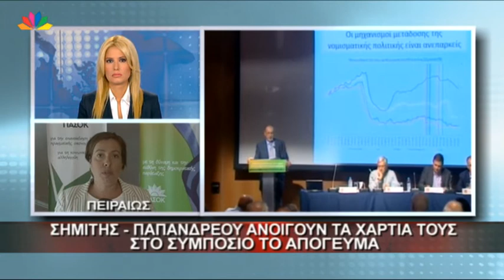4.9.13 - Παρόντες στο συμπόσιο του Πασοκ οι "εκσυγχρονιστές"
Μεσημεριανό δελτίο ειδήσεων, Τετάρτη 4 Σεπτεμβρίου, με τη Ράνια Τραγόμαλλου
"Παρόντες στο συμπόσιο του Πασοκ οι "εκσυγχρονιστές".
"Σημίτης-Παπανδρέου ανοίγουν τα χαρτιά τους στο συμπόσιο το απόγευμα"